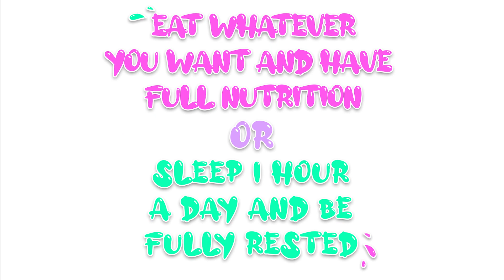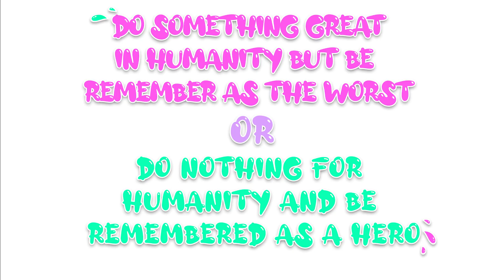Who really is Sarah from Ernestine Black ?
Sarah from Ernestine Black takes a swing at our Sweet and Sour Round! Join her as we get her opinion on some everyday questions!

COMPANY:
Company page - @Santokumedia
CEO/ Content Creator - @mechristianc
COO/ Content Creator - @johnnyworld___
Social Media Manager - @lightfoot.jpg